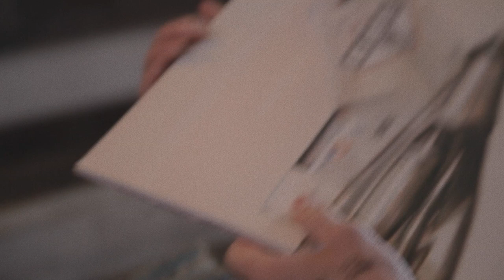Crates - Official Trailer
Crates Short Film trailer, a new film by Jesse Anthony, starring Ryan O'Toole, Kayley Reed, Andrew Long & Paul Angers.